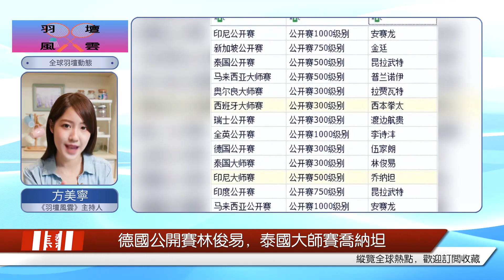2023賽季前半段，男單冠軍統計，安賽龍只拿到2?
2023賽季上半年的比賽已經打完（中國臺北公開賽忽略不計），今天統計的是男單項目，總共有13個冠軍，只有安賽龍和昆拉武特拿到了2個冠軍，其他都是1個，可見男單競爭有多激烈？